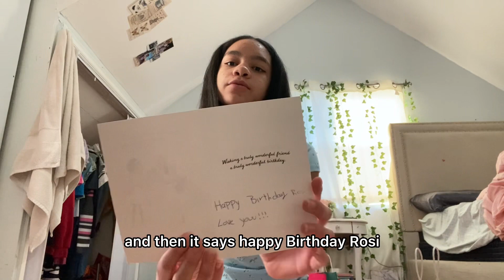B-day present review! (Rosibel) | Ria cousins